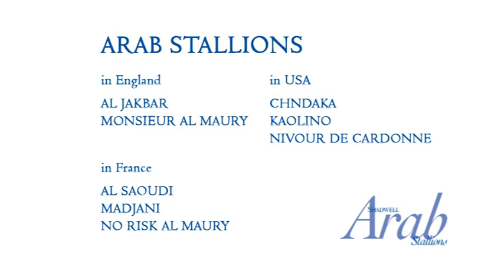Shadwell Arabian Stallions 2015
The 2015 roster from Shadwell Arabian Stallions has been announced.  See the promotional film with great race footage of both the stallions themselves, and some of their progeny.